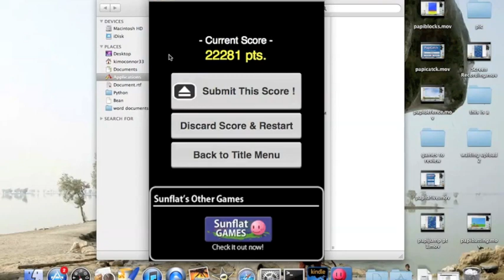papi jump level enemy high score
high score in he game papijump on the level enemy